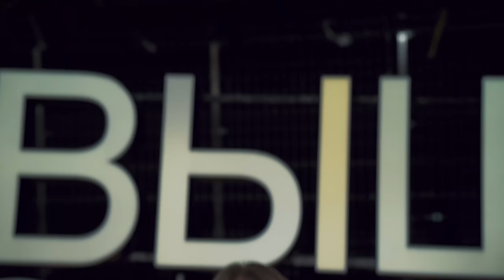MARGO - Трек «Глупая», прозвучал на самой высокой крыше Европы!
Башне ОКО, Москва-Сити. Спасибо!

Автор слов и музыки: Дмитрий Лорен

Текст песни "Глупая"

Если бы в аптеке появилось лекарство от больной любви,
Мы с подругами смели бы его с полок наверное в тот же час.
Если ты не светишься от счастья рядом с ним то беги, беги,
Если ты не смеёшься рядом с ним, а только  плачешь по ночам.

Глупая давай,
Себе я снова повторяю
Забивай забивай
Забывай и начинай сначала.

Глупая, зачем
У кого он там в гостях,
Походу ты уже давно попала.

А я запрыгну в метро,
Похоже он снова не то,
Так бесят чёртовы пробки,
Хоть и не ждёт никто.

Что бы куда то успеть,
Но снова буду искать
Его глаза в толпе.

Он как сумочка, что просто идеально подходит под маникюр.
Он не Бог и не друг и не муж, я же знаю там нет души.
Так чего же ты без памяти влюбилась и залипла на него как дура?
Отпусти, разорви, обмани, не звони и не пиши.

Глупая давай,
Сжигай мосты и пропадай,
Забивай, обрывай,
Чего нет увы не потерять.

Глупая, зачем
Тебе все эти непонятки?
 Он с тобой играет в прятки,
 Его очередь тебя искать.